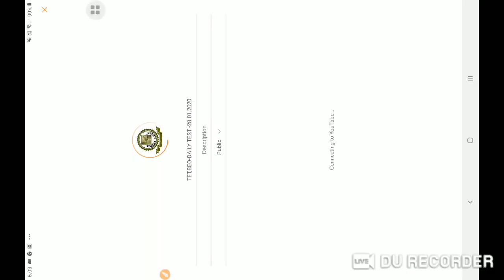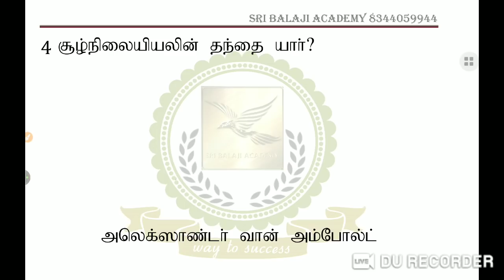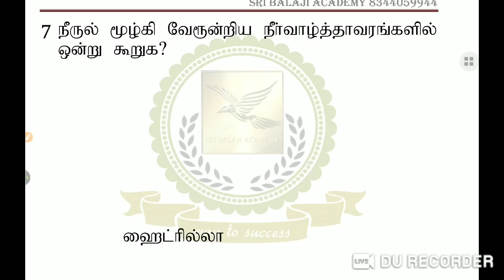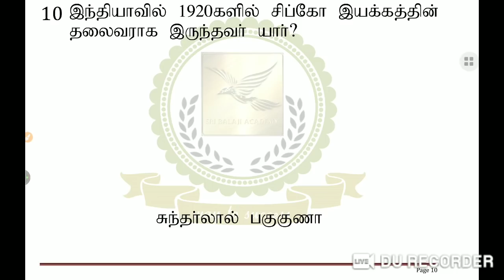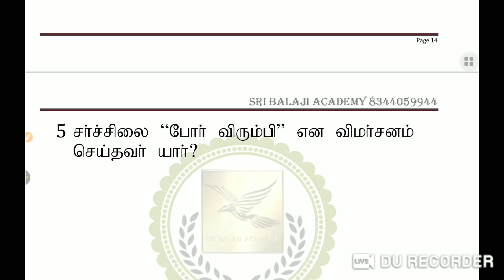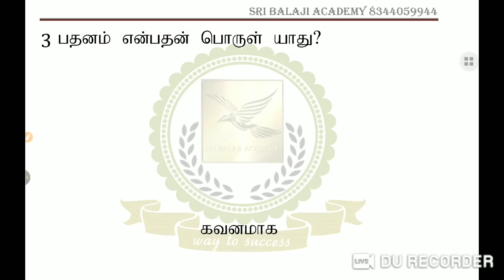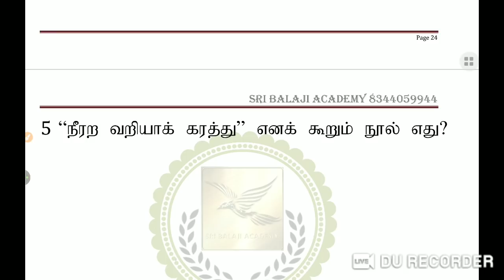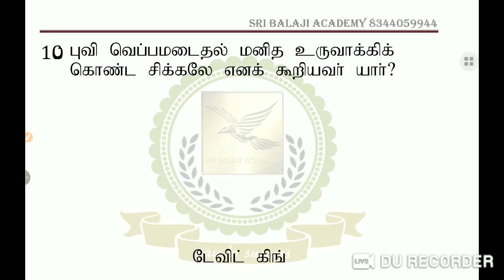TET,BEO-DAILY TEST -28.01.2020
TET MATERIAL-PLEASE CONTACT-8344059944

SCHOOL BOOKS: